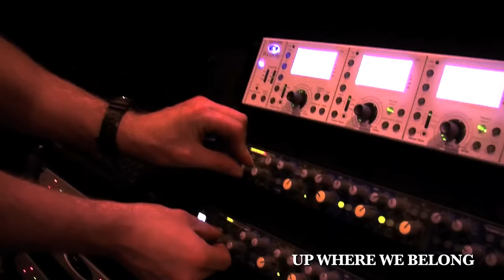Up Where We Belong - An Officer and a Gentleman The Musical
We hope you enjoy our new video clip for "Up Where We Belong". The hit song from the original movie "An Officer and a Gentleman" will be a feature of the new musical to premiere in Sydney in May. Starring Amanda Harrison, Ben Mingay, Kate Kendall and Alex Rathgeber.